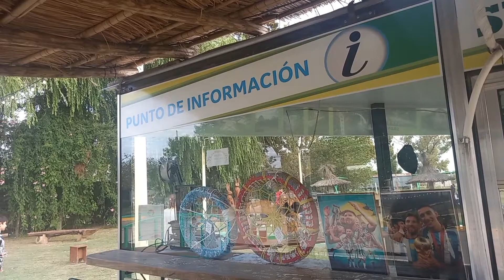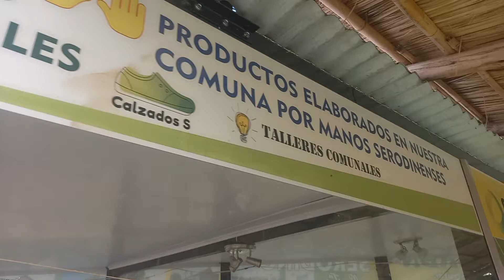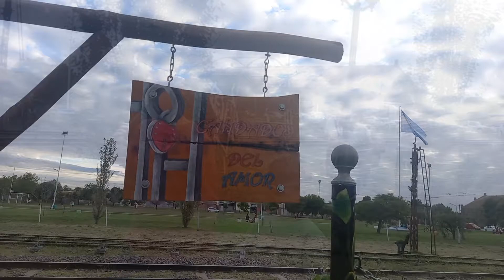Dinosaurios en STA FE. Argentina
Está ubicado en un predio de tres hectáreas emplazado al borde de las vías del ferrocarril en la localidad de Serodino y es en homenaje al escritor Juan José Saer, oriundo del pueblo.
un enorme parque de diversiones emplazado en un espacio público de unas tres hectáreas ubicado a la vera de las vías del ferrocarril en la localidad de Seordino, a sólo 50 kilómetros de Rosario. Se trata de una obra que desde la comuna vienen impulsando hace dos años y cuya impronta artística corrió por parte de Andrea Dascanie, integrante del grupo Fusionarte Creativo.
kuway//ceferviallanuev
DONACIONES O UN CAFESITO..---Desde ya te doy las gracias por apoyar el proyecto.
Te dejo un abrazo.CEFER
Como su nombre lo indica, el lugar es en homenaje al escritor Juan José Saer, nacido en ese pueblo el 28 de junio de 1937 y cuya obra literaria trascendió las fronteras del país. De hecho, el emplazamiento del parque es a sólo 100 metros de la casa donde nació Saer, una edificación que desde hace unos años pertenece a la comuna y donde se proyecta hacer un Centro Cultural.